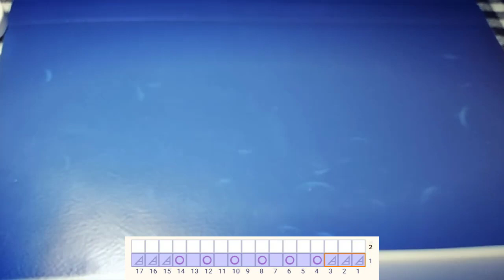Lace knitting ornament–Fountain" - აჟურული ორნამენტი "შადრევანი"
ქსოვის გაკვეთილები
Knitting, crochet tutorials.
Be grateful and like video! 🤗💞💞
გამოიწერეთ ჩემი არხი იუთუბზე!
მონიშნეთ ზარის ღილაკი!🔔
გამოიჩინეთ მადლიერება და დაა–LIKE–თ ვიდეოგაკვეთილი 👍
გისურვებთ წ ა რ მ ა ტ ე ბ ე ბ ს ! 🤗😘💞